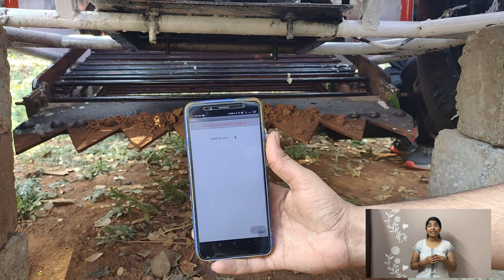INTRODUCTION TO SAE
This video is about SAE International, Sae India and several events conducted by it.
Through this video you will get a brief idea of events such as 'A World in Motion', ITEC, SUPRA, TIFAN, BAJA & EFFICYCLE.
To learn more about every event, Links are as follows,

( All details mentioned in the video are taken from respective event's websites. Photos shown for AWIM, ITEC and SUPRA are taken from respective sites. )